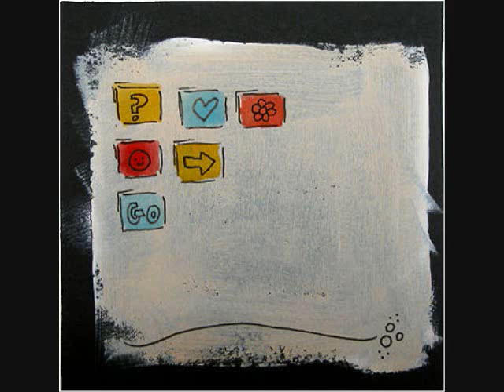Art Collaboration - Before & After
I mailed out over forty 5 inch squares with various degrees of design and instructions to alter, add or do whatever and mail it back.  I received great art from Iowa, Kansas, Missouri, Illinois, Nevada, Colorado, Texas, South Dakota, Ohio, California, North Carolina, Arkansas and Nebraska!  Thanks so much to all who participated!